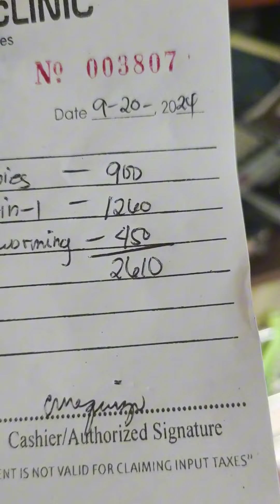vaccine for my dogs